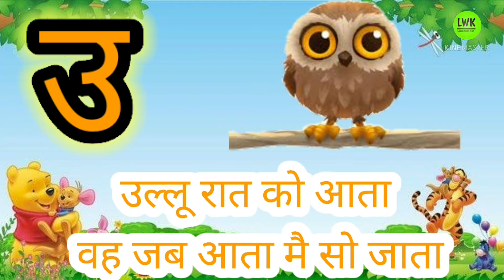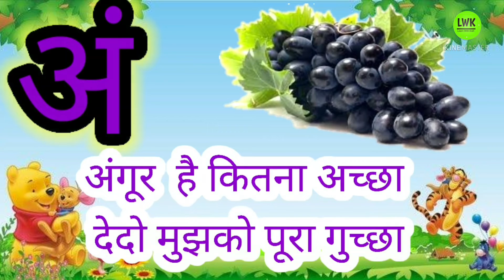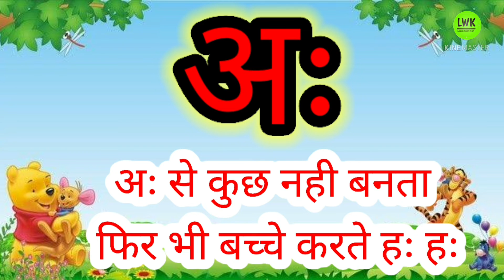अआइई | अ से अनार | Hindi alphabets | Hindi swar | @Fun With Pari Cute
अआइई,
 अ से अनार ,
learn hindi vowel - swar,
hindi alphabet,
a aa i e,
hindi letters,
learn hindi sawar ,
हिंदी स्वर  ,